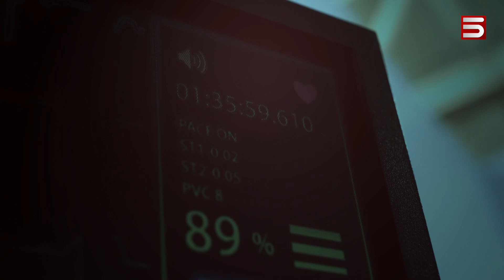Թշնամին փրկել է, հայրենիքը՝ բանտարկել. «մորգում աչքերը բացած» Արենը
«Աչքերս բացեցի՝ մորգում»: Ադրբեջանական Գյանջայի դիահերձարանից դուրս եկած հայ զինվորականը բանտարկվել է հայրենի երկրում:

«Այսինքն հայրենիքի պաշտպանությունը կոչվում է հանցագործություն, թուրքի դեմ պայքարած զինվորն էլ՝ հանցագործ», արձանագրում են դժոխքից՝ դժոխք անցած ենթասպա Արեն Արամյանի հարազատները: